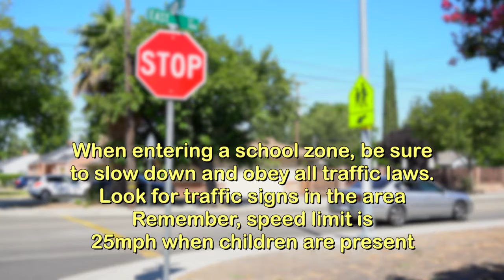City of Tracy: Police Department School Safety Tips with Officer Hawkinson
City of Tracy's Police Officer Robert Brandi offers tips to stay safe around school zones.